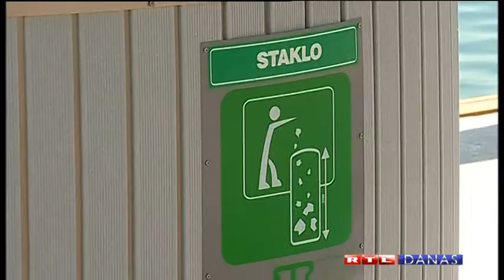RTL 3.7.2012. Dnevnik MOLOK Tisno - Prilog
Snimka sa puštanja u pogon 19 polupodzemnih spremnika MOLOK namijenjenih odvajanju otpada u nastanku. Prezentacija prvog Hrvatskog plutajućeg zelenog otoka koji nudi rješenja za probleme koji će se tek pojaviti:
-nedostatak prostora za zelene otoke (u skućenim dalmatinskim priobalnim gradovima),
-nedostupnost (i građanima, a i komunalnim vozilima) zelenih otoka u centrima malih dalmatinskih gradova,
-(ne)narušavanje vizualnog identiteta mjesta, kao i (ne) diranje u arheološka dobra i zaštićene građevine,
-dostupnost zelenih otoka i u lučicama bez komunalne infrastrukture (slobodan vez, otoci),
-povećanje privezne linije (veći broj vezova).